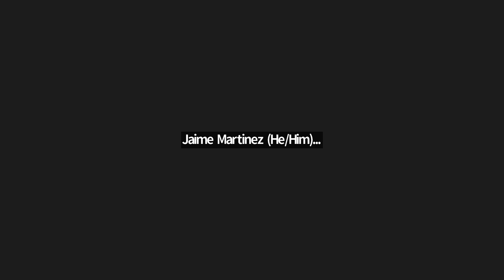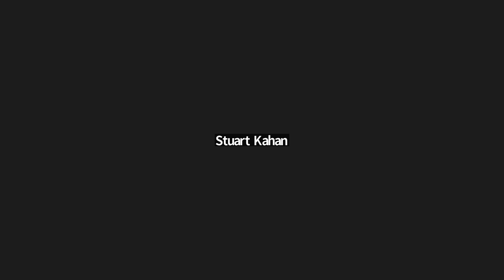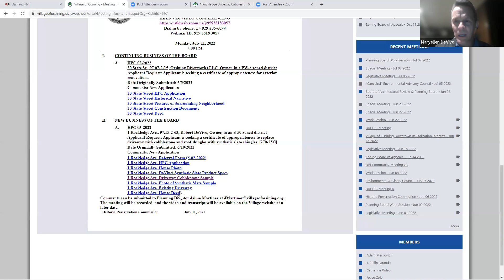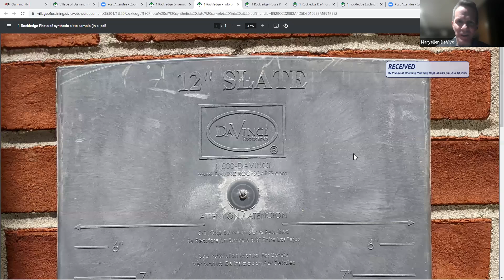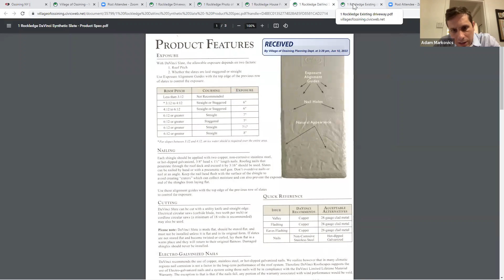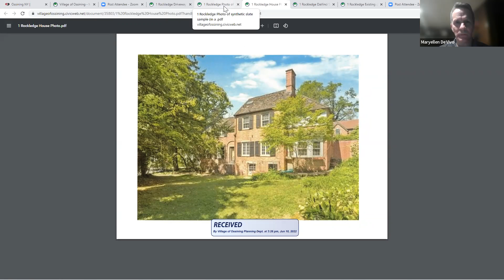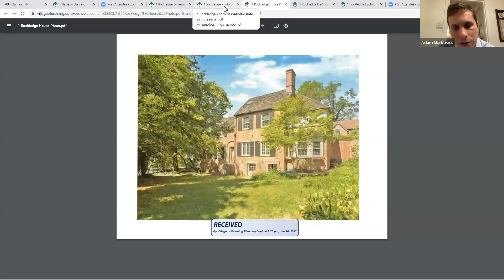VOO HPC 7 11 2022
I.  CONTINUING BUSINESS OF THE BOARD

    A.  HPC 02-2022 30 State St., 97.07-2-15, Ossining Riverworks LLC, Owner, in a PW-c zoned district Applicant Request: Applicant is seeking a certificate of appropriateness for exterior renovations. Date O...

 II.  NEW BUSINESS OF THE BOARD

    A.  HPC 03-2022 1 Rockledge Ave., 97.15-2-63, Robert DeVivo, Owner, in an S-50 zoned district Applicant Request: Applicant is seeking a certificate of appropriateness to replace driveway with cobblestone ...

 III.  ADDITIONAL BUSINESS OF THE BOARD

      Meeting Transcript